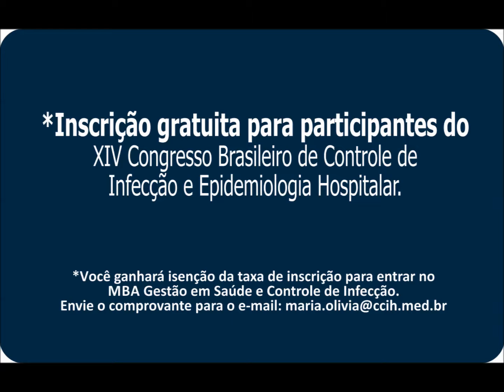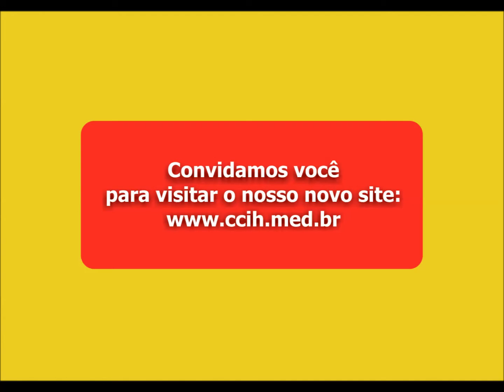CCIH Indica - Agenda da Semana - Promoção Final de Ano - Sorteio de Bolsa Integral.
Nova turma inscrição aberta
Rio de Janeiro - MBA Gestão em Saúde e Controle de Infecção
Data: 05 e 06 de dezembro
Local do curso: Mar Palace Copacabana Hotel
Av. Nossa Senhora de Copacabana, 552
Bairro: Copacabana

Belo Horizonte - MBA Gestão em Saúde e Controle de Infecção
Data: 06 e 07 de dezembro
Local do curso: Hotel Bristol Metropolitan
Av. Getúlio Vargas, 286 - Savassi

João Pessoa - MBA Gestão em Saúde e Controle de Infecção
Local do curso: Quality Hotel Solmar
Av. Cabo Branco, 2870 - Bairro: Cabo Branco

*Comprovando que esteve no Congresso, você ganhará isenção da taxa de inscrição para entrar no MBA Gestão em Saúde e Controle de Infecção.

Promoção Final de Ano.
Sorteio de Bolsa Integral.
Agora incluindo todos os 3 cursos.
MBA GESTÃO EM SAÚDE E CONTROLE DE INFECÇÃO
MBA EXECUTIVO: GESTÃO DA ASSISTÊNCIA À SAÚDE
MBA GESTÃO EM CENTRO DE MATERIAL E ESTERILIZAÇÃO

• Inscrição por R$ 100,00
• Concorra a uma bolsa integral fazendo sua inscrição até 10 de janeiro. O sorteio será dia 15 de janeiro.

Temos vagas: MBA Gestão em Saúde e Controle de Infecção
Rio de Janeiro - São Paulo - Brasília - Belo Horizonte - Salvador - Campo Grande - Recife - Fortaleza - Curitiba
MBA Executivo Gestão da Assistência à Saúde  - São Paulo
MBA Gestão em Centro de Material e Esterilização  - São Paulo

Faça sua inscrição/pré inscrição fale com a gente hoje:

Coordenação geral do Curso.

Antonio Tadeu Fernandes
Fone: 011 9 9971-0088 (CLARO)

Maria Olivia
Fones: 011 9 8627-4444 (TIM)
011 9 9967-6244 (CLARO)